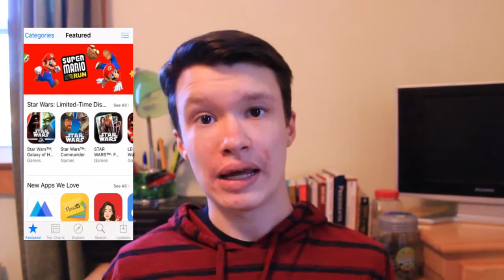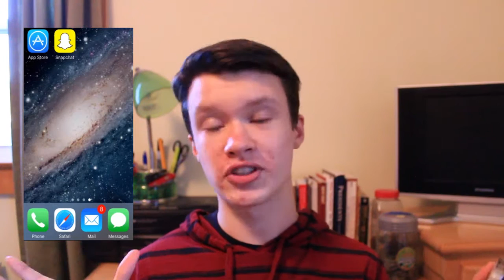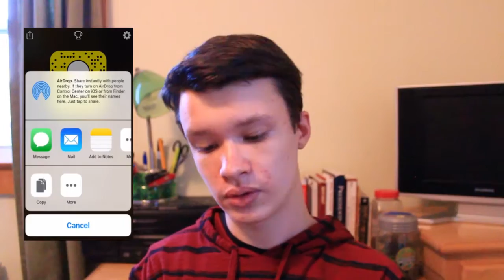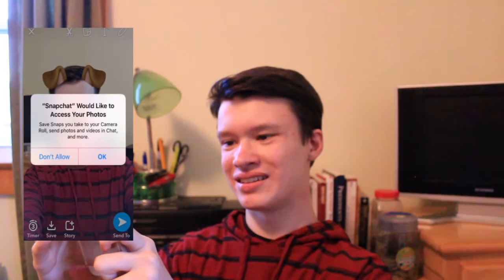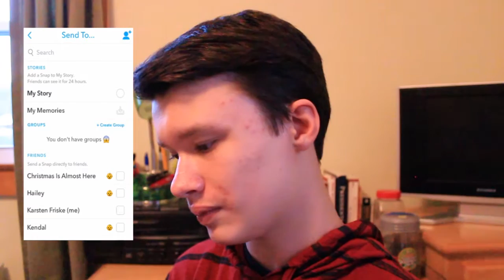Trying Snapchat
Today I try out Snapchat and it doesn't go well...but you live and you learn!! Leave your suggestions for other apps that I should try in the comments.